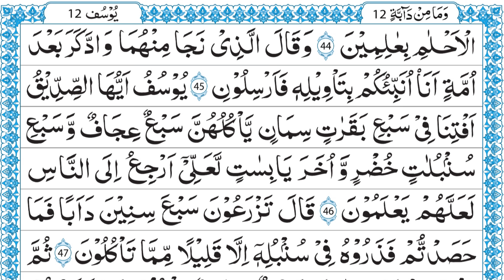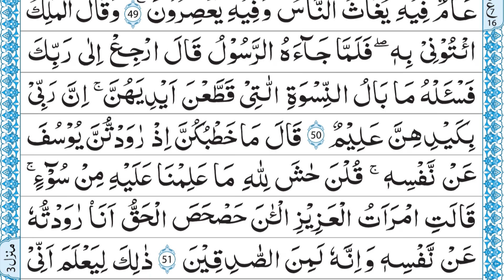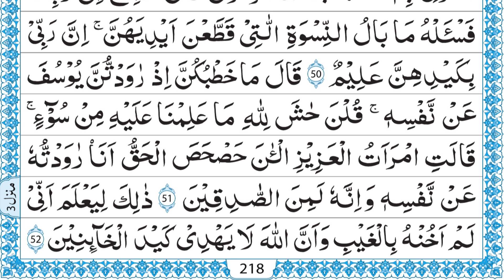QURAN PARA 12 QARI MUHAMMAD AYUB JUST ARABIC RECITATION FULL HD